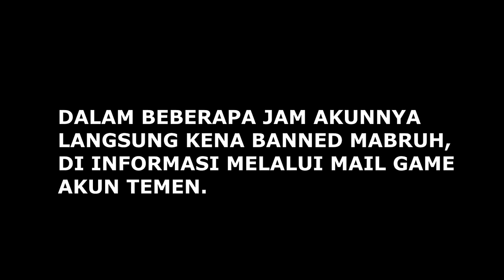SOLUSI DAN CARA MENGALAHKAN CHEATER DI ARENA BREAKOUT! PARAH NIH KETEMU HACKER AIMBOT DAN WALLHACK!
Begini cara lawan hacker / cheater pengguna program ilegal

oca dz,ocadz, game fps mobile paling realistis, review game arena breakout, arena breakout indonesia, best game fps in 2023, hal penting yang harus kalian pelajari di arena breakout, pro player arena breakout, best gunsmith for mk14 in arena breakout, settingan terbaik senjata mk14 arena breakout, cara pake cheat di arena breakout, cara melawan cheater di arena breakout, cheat terbaru arena breakout, hacker in arena breakout, cheat wallhack arena breakout, cheat auto headshot arena breakout